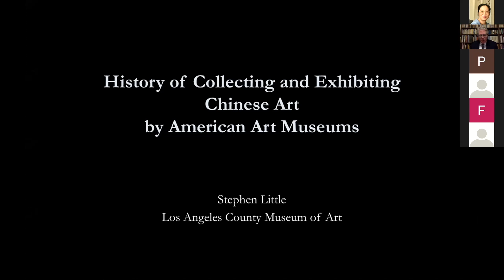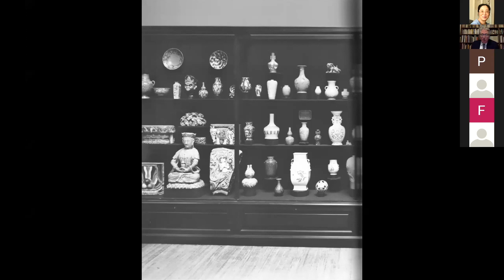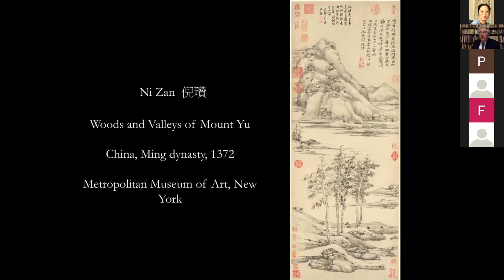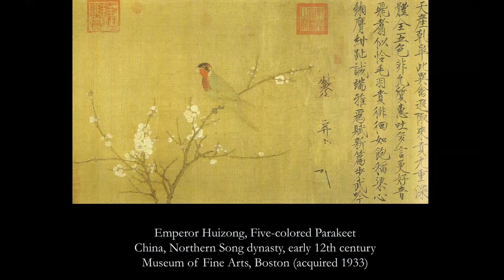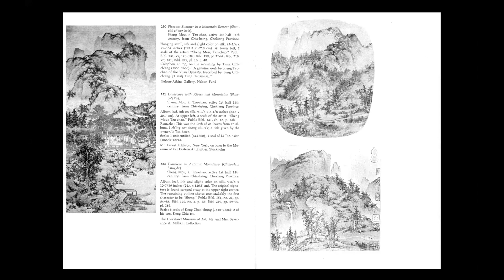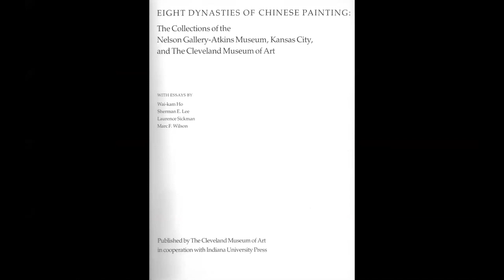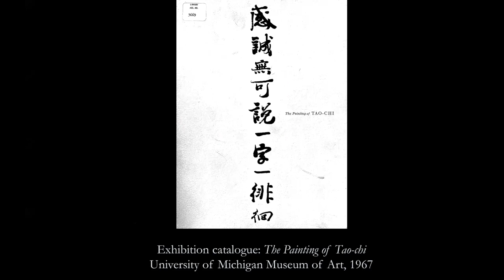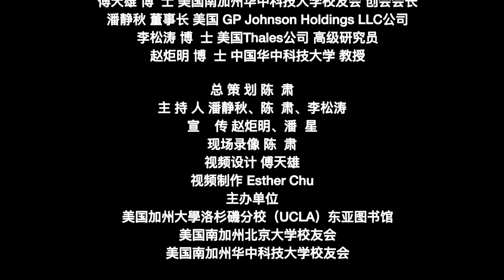洛杉矶中华艺术文化讲坛 (LAFCAC) No5: History of Collecting And Exhibiting Chinese Art by American Art Museums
主    题：History of Collecting And Exhibiting Chinese Art by American Art Museums
主讲人：Dr. Stephen Little

洛杉矶中华艺术文化讲坛筹备委员会